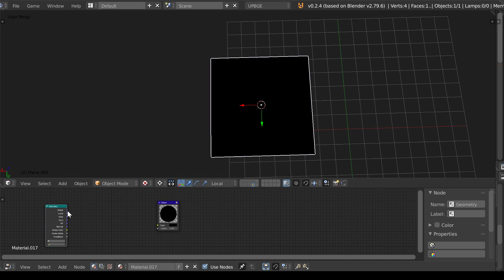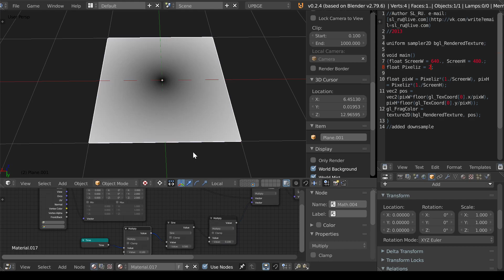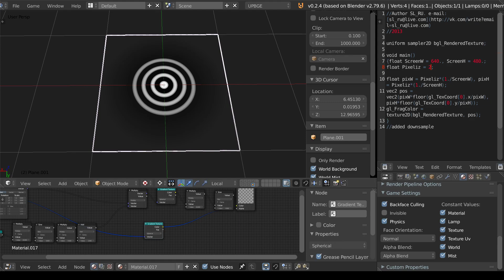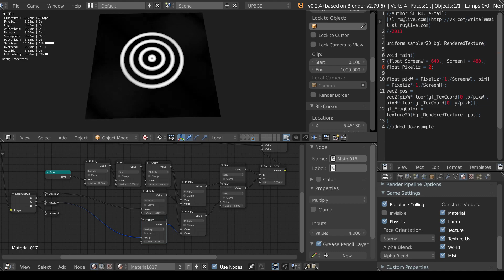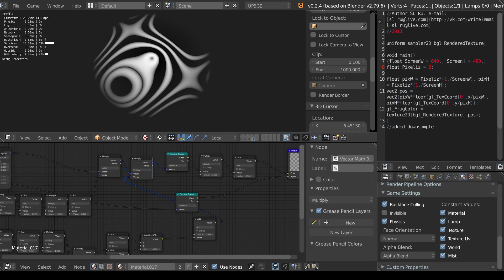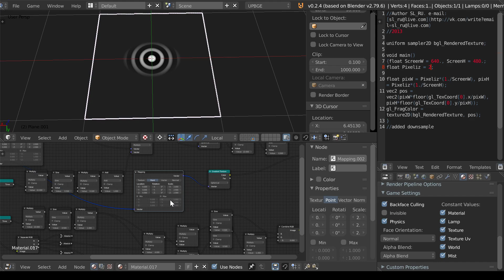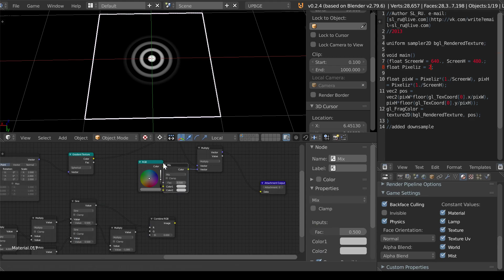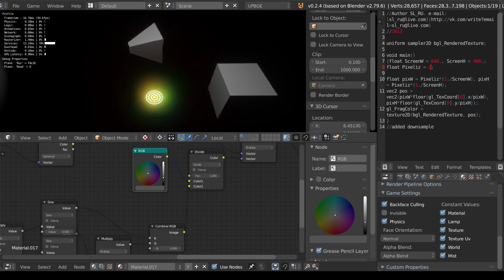Tinkering - [ Node Material FX ]